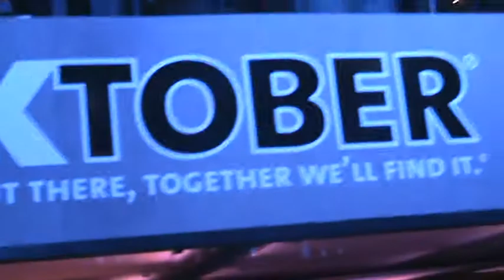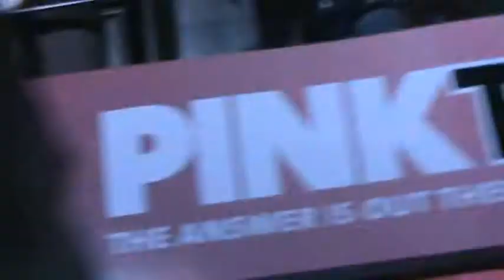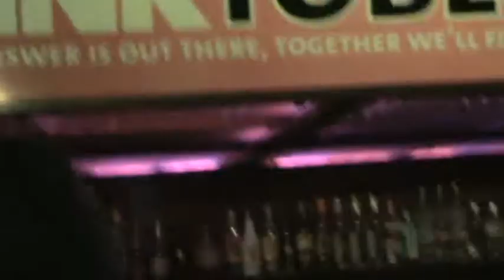Bulls on Parade cover - Chimera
RATM Bulls on parade Cover - Chimera